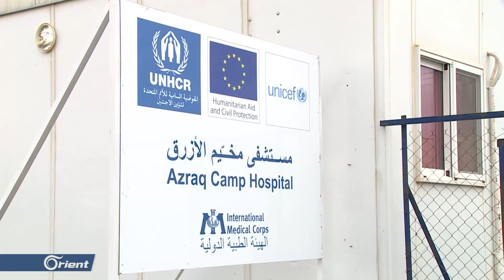انخفاض المساعدات المقدمة للاجئين السوريين في الأردن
(( قال الناطق الرسمي باسم المفوضية السامية لشؤون اللاجئين التابعة للامم المتحدة في الأردن محمد الحواري بأن المساعدات المقدمة للاجئين السوريين في الأردن تنخفض كل عام مبينا خلال تصريحات له لقناة اورينت نيوز ان هذا العام المفوضية قدمت مساعدات الشتاء فقط لتسعة وعشرين الف عائلة سورية بينما في العام الماضي قدمت المساعدات لثلاثين الف عائلة ،

تصريحات الحواري جاءت خلال زيارة مفوض الاتحاد الأوربي للمساعدات الإنسانية كريستوس ستيليانيدس لمخيم الازرق للاجئين السوريين في الأردن حيث أكد ان الإتحاد الأوربي ملتزم بتقديم المساعدات والاستجابة للاجتياجات الاساسية ومنها الصحة حيث زار مشفى المخيم. ))